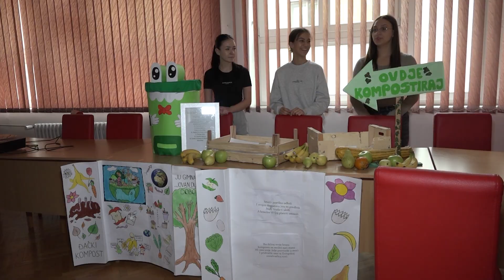Dobojskim gimnazijalacima treće mjesto za najbolji istraživački rad 30.10.2024.